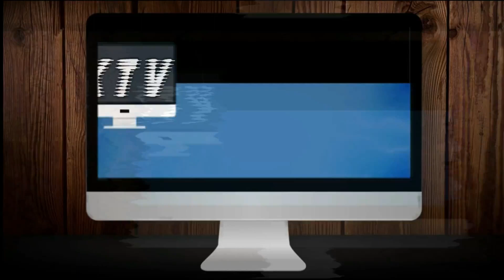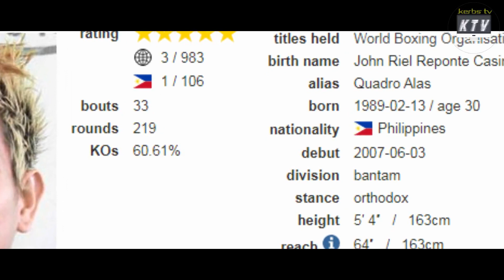SIYA NA KAYA ANG SUSUNOD SA MGA YAPAK NI MANNY PACQUIAO?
Nakuha naba ni Johnriel ''Quadro Alas'' ang galawan at ang taktika sa pakikipaglaban,
Ni Manny Pacquiao?

sa kanilang YT Channel for more updates manood kayo sa video na ito.
Pls click the link, salamat

Credits Footage: BT Sports Boxing | Steve Angeles | Johnriel ''Qaudro Alas'' Casimero